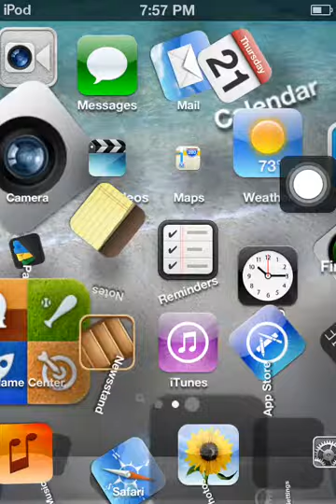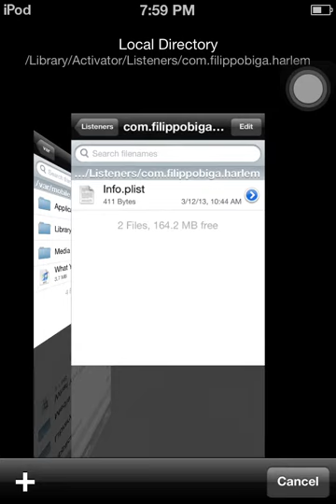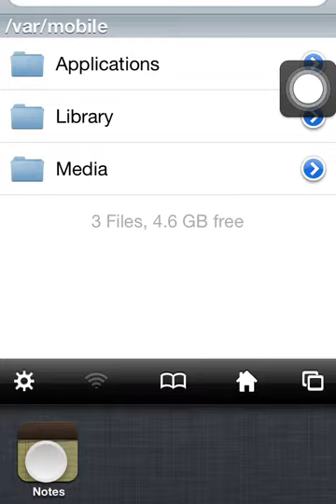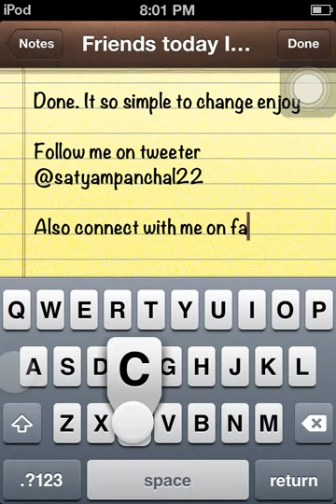How to change music of Harlemshake iPod iPad iPhone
Follow me on tweeter @satyampanchal22